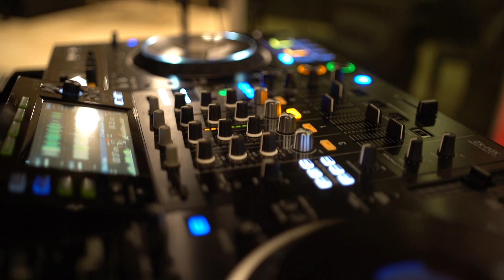$130,000 New Car Birthday SURPRISE!!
Welcome to my New youtube channel! The fam surprised me with a brand new car!